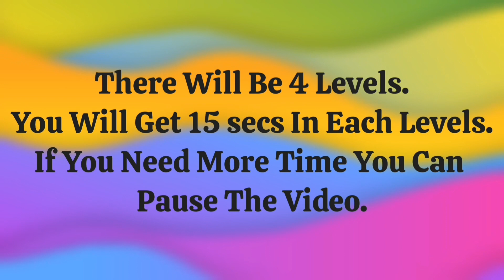How Good Are Your Eyes? | Find The Odd Emoji Out | Easy, Medium, Hard And Legendary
Hii Rainbow Friends!
Welcome To Rainbow Quizzes! 🌈🧠

Let's play find the odd emoji game. You can test your eyesight by playing this game.

Game Rules:
There will be 4 levels [ Easy, Medium, Hard & Legendary ].
15 seconds for each level.

All The Best Rainbow Friends!👍🏻